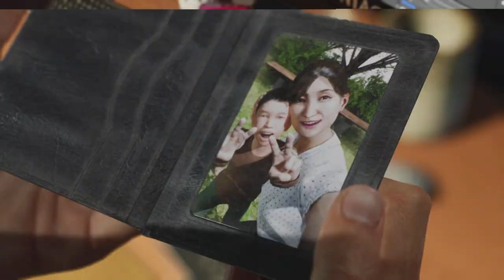Ghostwire Tokyo Pt 2 "Trouble"